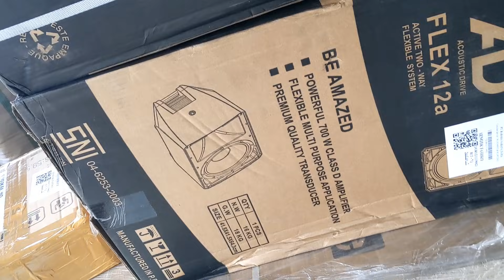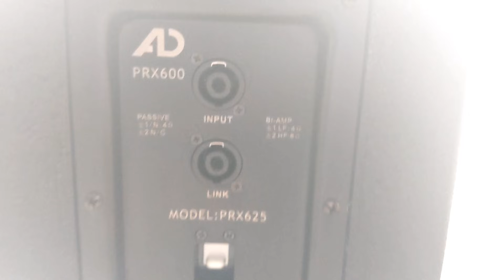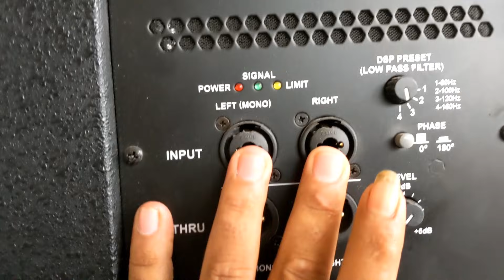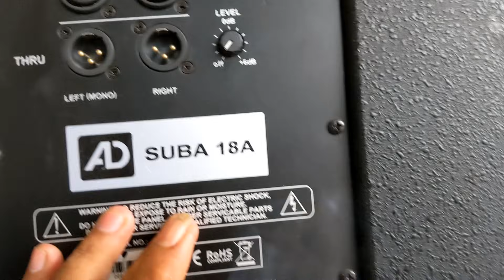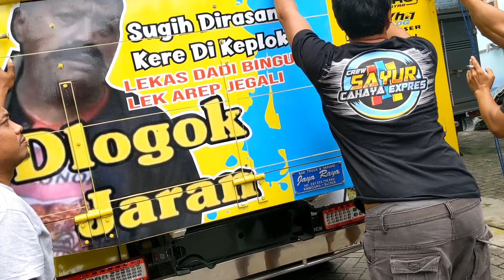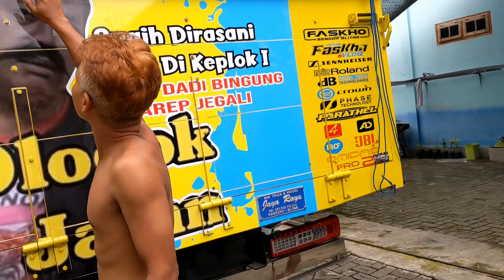event sudah mulai mari belanja lagi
side fill AD 15"×2 + twiter
AD flex 12 a
subwoofer AD FLEX 18A
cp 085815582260